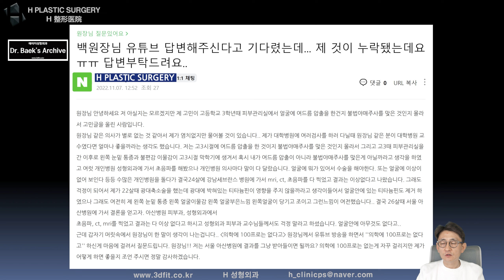건강염려증...도움을 받으세요...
지난 2022년 11월 19일 유튜브 라이브에서 대학병원, 성형외과, 피부과에서 여러가지 검사를 했지만 발견되지 않은 이물질이 아직도  얼굴에 있다고 생각하는 환자분의 질문에 대해 조언드린 내용입니다.

1. 중복 질문이 너무 많습니다.

2. 글만으론 추측성 답변을 드릴 수밖에 없습니다.

- 3D CT, X-ray
- 얼굴 사진 (얼굴 부분 모자이크)
- 3D CT 원본 파일(Dicom file)

3. 비방, 욕설, 폄하 등 제 채널의 취지에

4. 본원(에이치 성형외과)에서는

5f, 509, Gangnam-daero, Seocho-gu,
Seoul, Korea (Banpo-dong)